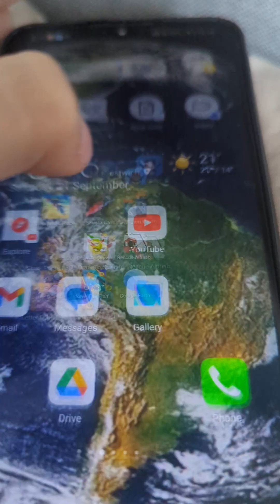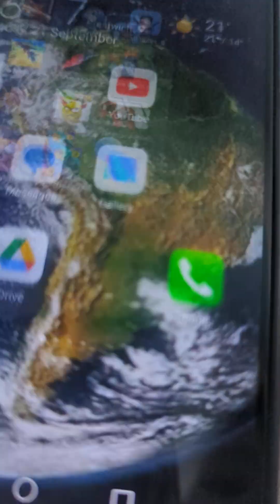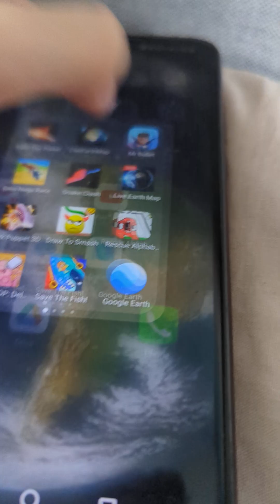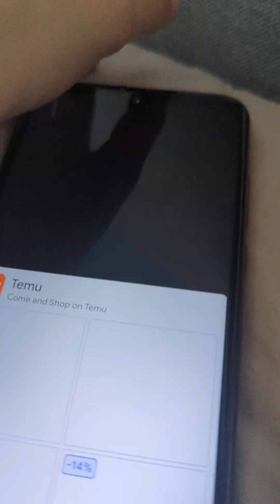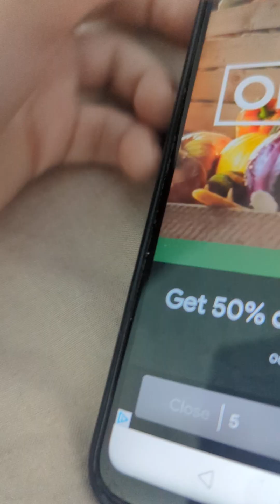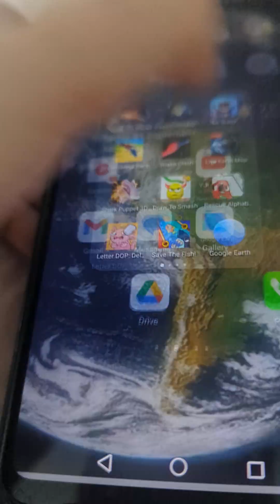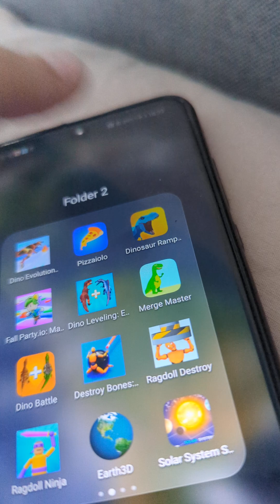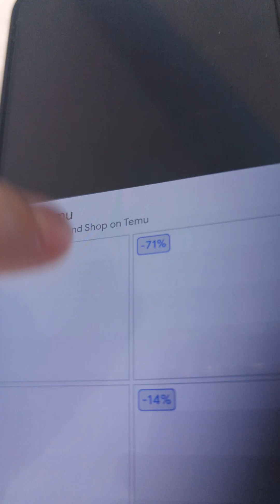warning trex is here now playing dinosaur rampage IOS Android PT 8